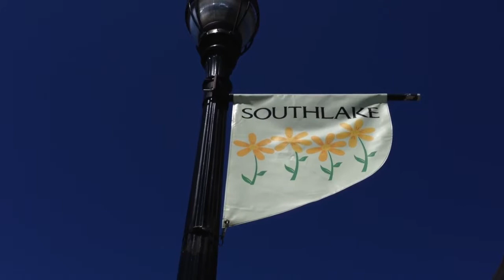Highlights from Day 1 at Art in the Square! 2014 - Update Southlake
Enjoy these highlights from Day 1 at the Art in the Square festival in Southlake, TX around the Town Square. See all the fun we've been having---from Dana's Dance Studio performances to live music from Event Horizon and IDT band, to bubbles, balloons, and glow necklaces. Plus, at minute 1:47, see Robbie Briggs purchase the first piece of art at the event from Martin Lambuth, People's Choice Award Winner for 2014! What fun!